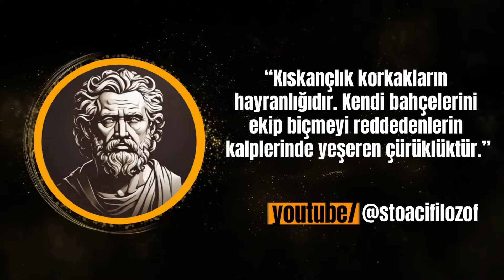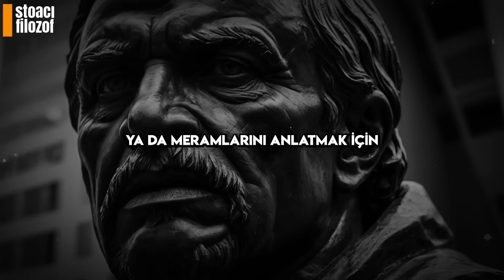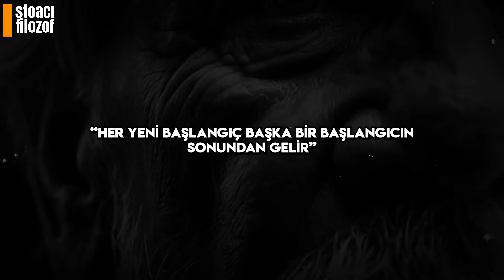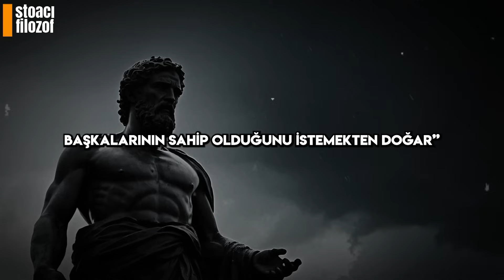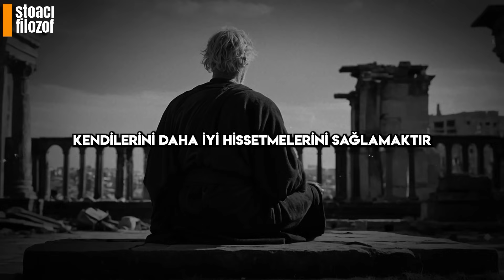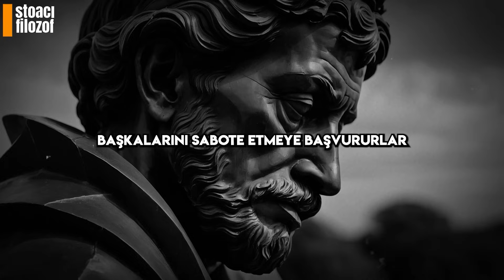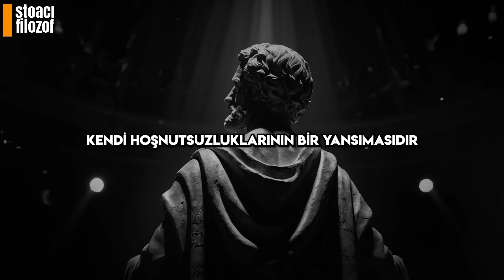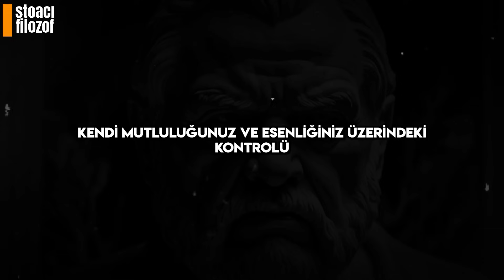Birinin Sizi Gizliden Gizliye Kıskandığının 11 İşareti - Stoacılık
Birinin neden mutluluğunuzu sabote ettiğini, başarılarınızı küçümsediğini veya arkanızdan dedikodu yaydığını hiç merak ettiniz mi? Kıskançlıktan çatlıyor olabilirler. Bu video, birinin sizi gizliden gizliye kıskandığını gösteren 11 işareti ortaya çıkarıyor ve bu zehirli ilişkilerden nasıl kurtulacağınıza dair soğukkanlı bir bakış açısı sunuyor. Kıskançlık kalıplarını tanımayı, iç huzurunuzu korumayı ve kıskançlık karşısında dayanıklılık geliştirmeyi öğrenin.

00:00 GİRİŞ
02:29 1- KÜÇÜK TARTIŞMALAR BAŞLATMAYA ÇOK İSTEKLİDİRLER
04:24 2- HATALARINIZI YÜKSEK SESLE ANONS EDERLER
06:18 3- HAKKINIZDA KÖTÜ KONUŞURLAR
07:53 4- MERAKLIDIRLAR
09:35 5- SİZİNLE AŞIRI REKABETÇİDİRLER
10:59 6- SÜREKLİ SİZİ ELEŞTİRİR VE YIPRATIRLAR
13:38 7- İLTİFATLARI GİZLİ VE KURNAZCA OLUR
15:36 8- İLGİNİZİ ÇALMAYA ÇALIŞIRLAR
17:02 9- TALİHSİZLİĞİNİZDEN ZEVK ALIRLAR
18:31 10- BAŞARILARINIZI KÜÇÜMSERLER
20:01 11- BİLEREK SİZE KÖTÜ TAVSİYELERDE BULUNURLAR

👇Aklınızı, Erdeminizi ve Mutluluğunuzu keşfetmek, Stoacı filozoflardan (Zeno, Epictetus, Seneca, Marcus Aurelius) Stoacılık hakkında daha fazlasını öğrenmek için diğer videolarıma göz atabilirsiniz: